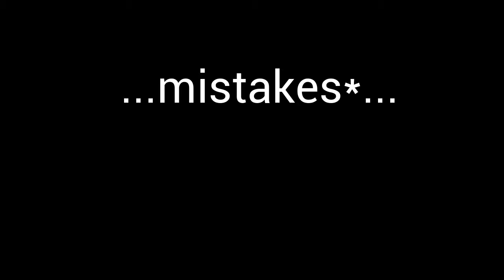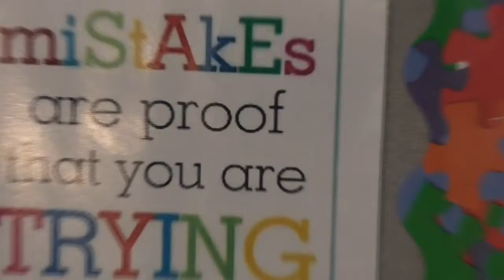Let's Talk Tuesday - Honesty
Worthington Park students discuss honesty in this edition of Let's Talk Tuesday.